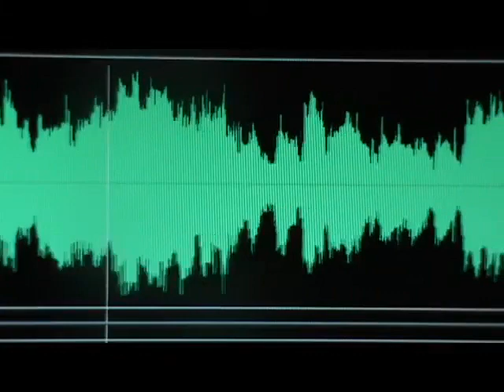Parzyste harmoniczne - Lampa, czy tranzystor? - cz. 3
W odpowiedzi na Wasze zapytanie, za które serdecznie dziękuję, opowiem "łopatologicznie" o tym, czym są parzyste harmoniczne.